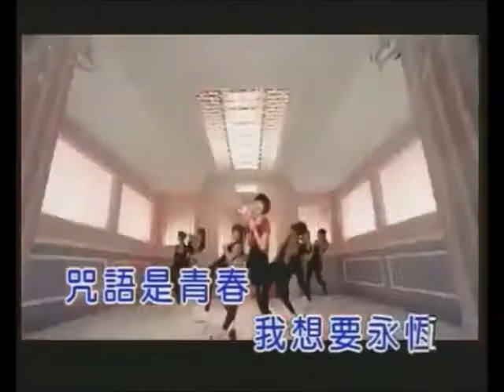郭美美 愛情女神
愛情女神 有愛就很神